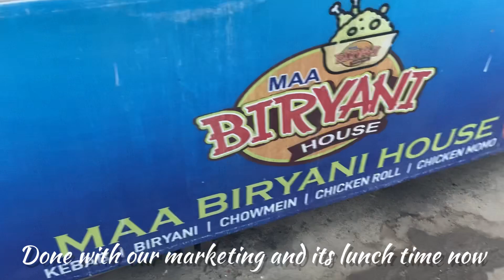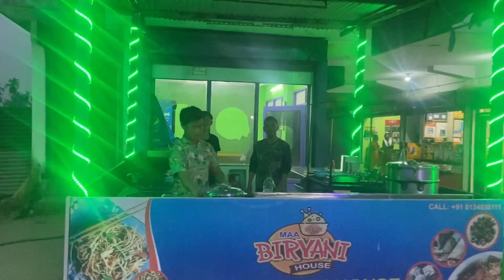NEW YEAR SHOPPING | BEST BIRIYANI | ARUNACHALI FRIENDS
Musician: Rook1e

Musician: LiQWYD

Hi! everyone hope you all are doing good. wish you all a very happy new year, So this time we all KPS guys thought of celebrating the newyear and birthday of our friend together in harmutty assam. so enjoy the vlog guys.